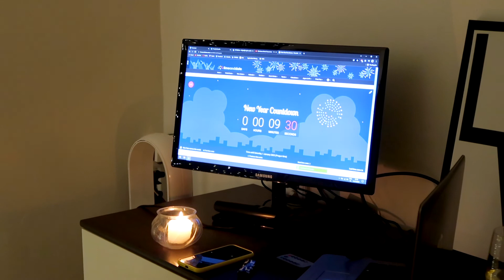VLOG: LIFE LATELY | from Christmas to Valentine's Day, life update & my new editor job